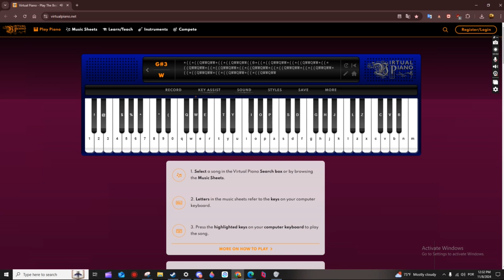training some virtual piano random thumbnail XD bc yes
yes that's a try of me ost a yume nikki fangame i love a lot...
for who have also interest to see what tool i used here it is